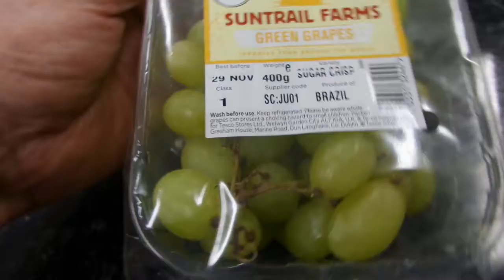i Tesco Suntrail farms Green Grapes Зеленый виноград Англия buy in UK England 20191127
i
Tesco Suntrail farms Green Grapes Зеленый виноград Англия buy in UK England